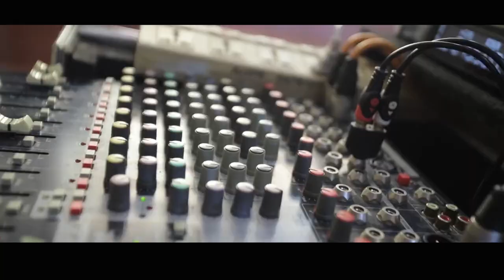Lianne Soleil 1st Birthday | No Copyright Infringement Intended